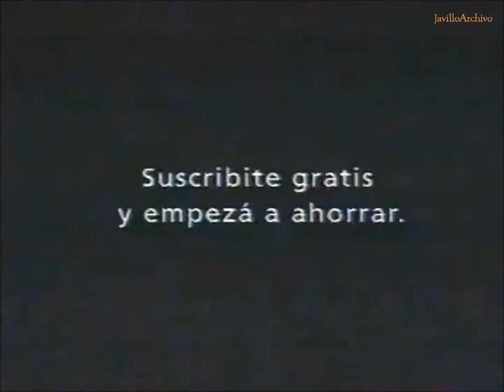La Llama que llama - 16 - Babe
Comercial de Telecom de La Llama que Llama: "Babe"

Para ver todos los videos de La Llama que Llama podes entrar a